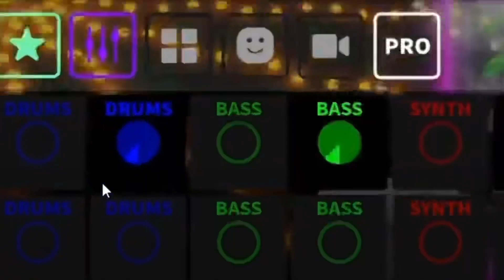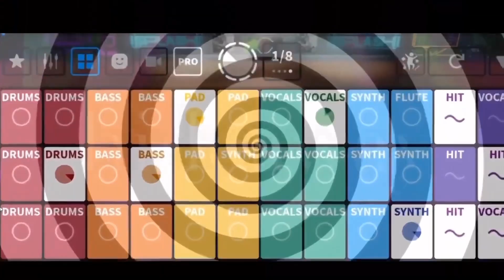Eggroll Reacts to the Splash World Championships Round 2 Winners!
Thank you guys once again for supporting me on this journey. Let’s see what’s next for Splash…